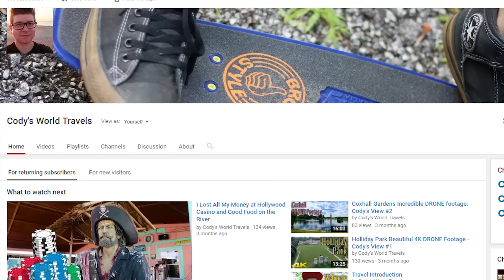Convention Story Time - Bag Almost STOLEN at DRAGONCON